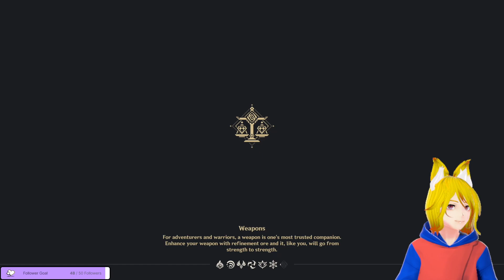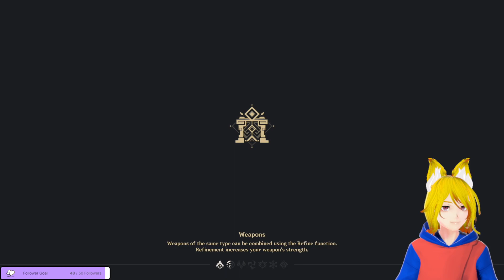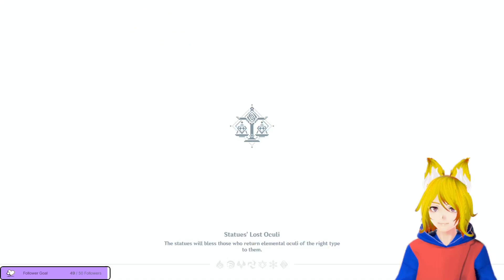Genshin Impact | The Girl and Her Ghosts ~ pt.17